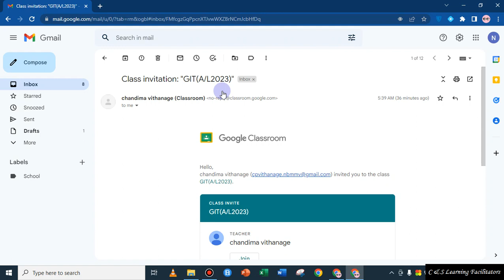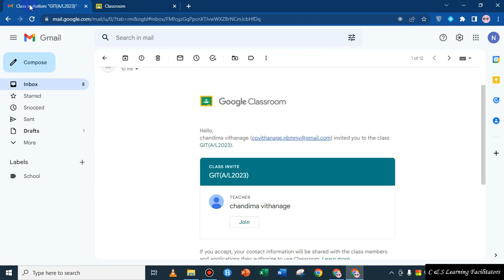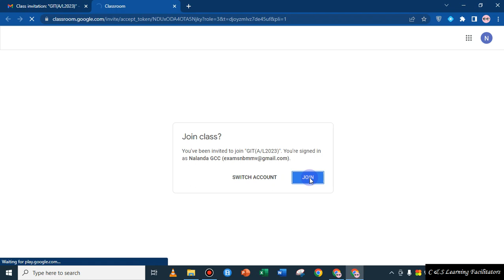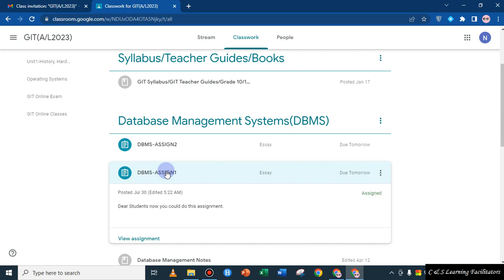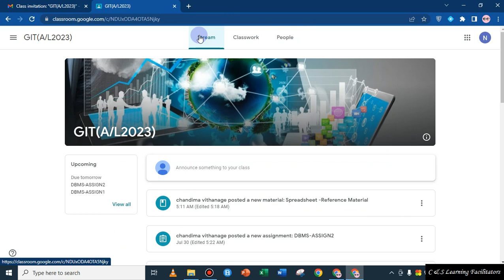How to Join Google Classroom by Invitation(Sinhala)